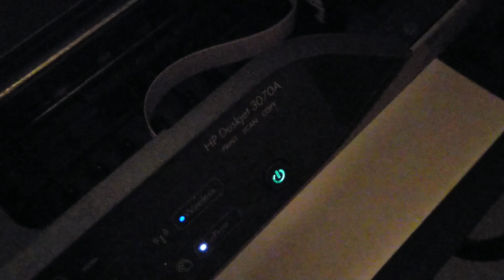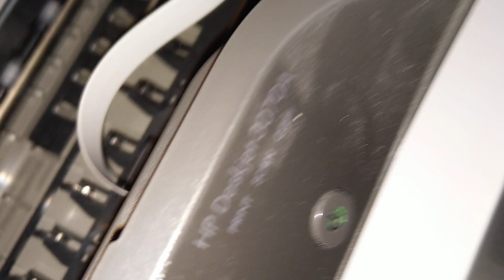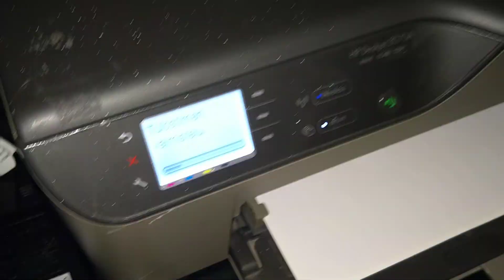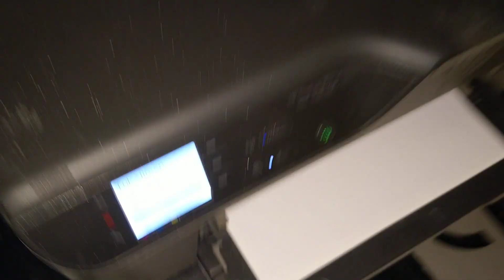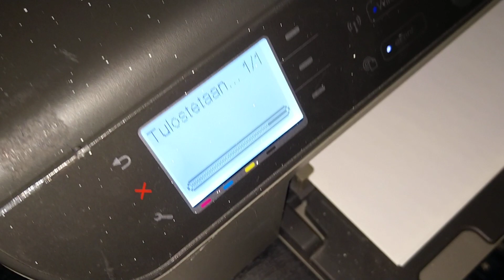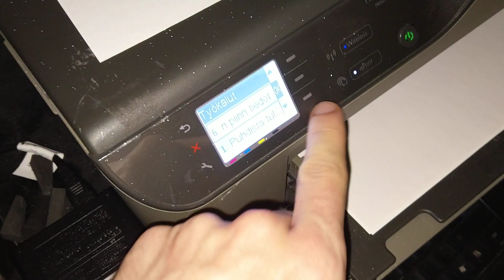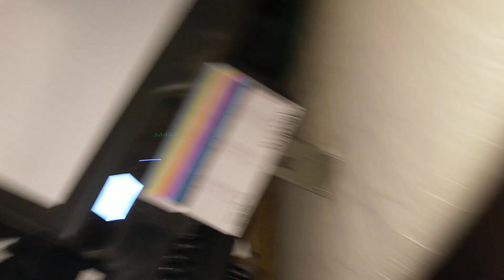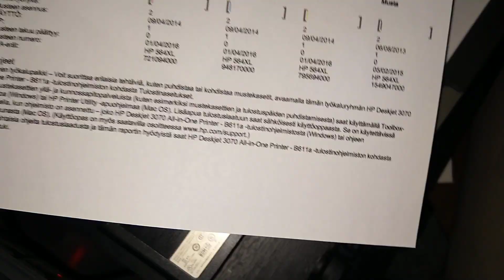Mustekasetti hack | Koko homma on täyttä huijausta.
HP DeskJet olis kyseessä mutta ymmärtääkseni muutkin valmistajat tekevät tätä samaa sekoilua.